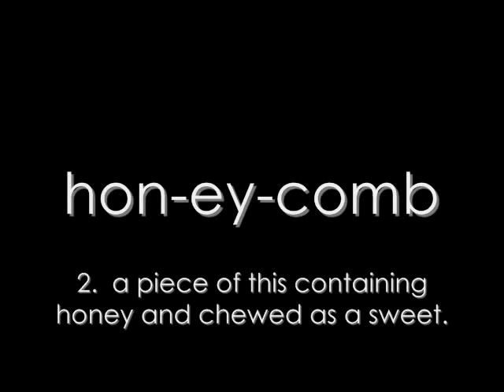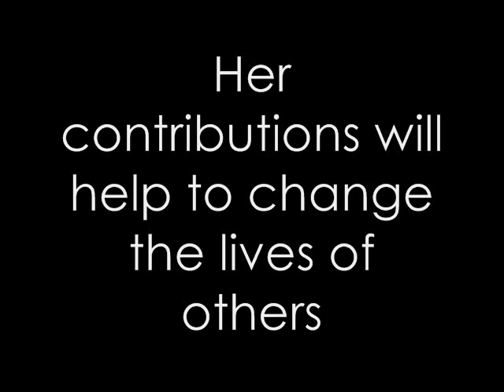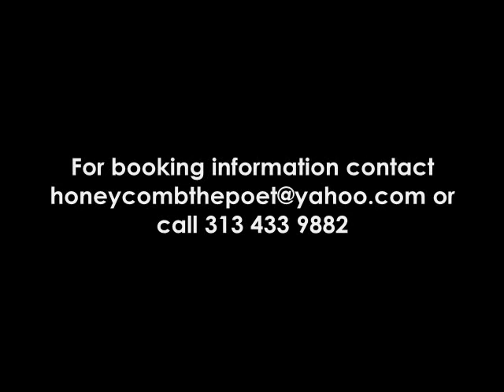Honeycomb Short Bio Video